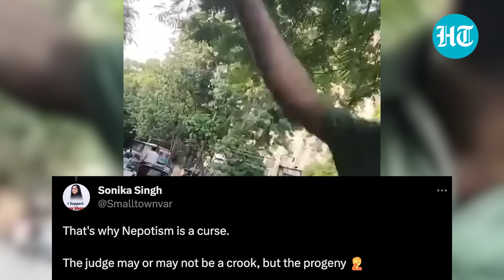'Aisi Taisi Kar Dunga...': Judge's Son Threatens UP Traffic Police After SUV Gets Towed | Watch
A video has gone viral of a youth, claiming to be the son of a judge, threatening traffic police in Uttar Pradesh's Lucknow. The drama unfolded after traffic police towed the youth's car from a no-parking spot in Hazratganj. In the video, the man can be heard saying that he will take the cops to the police station and slap them if they don't release his car. The car's number plate even had "district judge" inscribed on it. Watch.